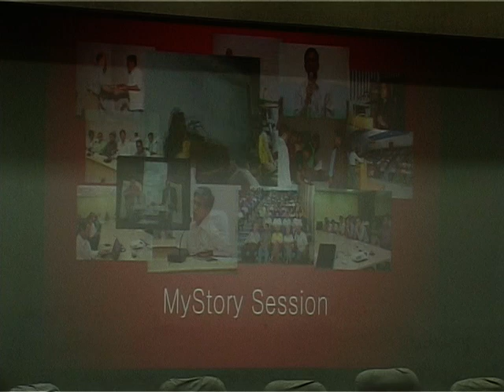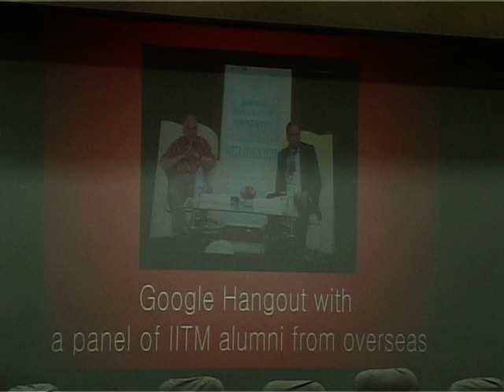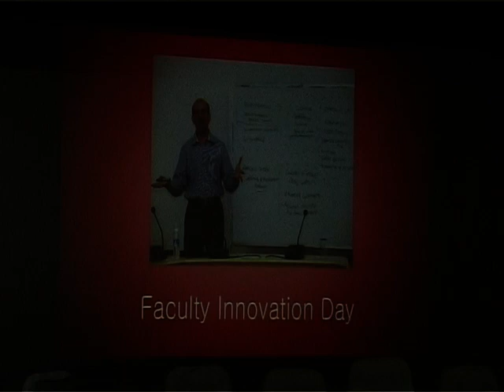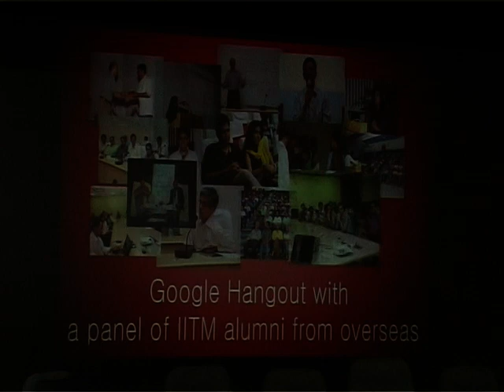E-Week - My Story Event - Part 1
My Story Event during the E-Week which comprises of talks by
Murugavel Janakiraman, Founder & CEO BharatMatrimony.com
Arun Athiappan, Founder & CEO Ticketgoose.com
R. Raghuttama Rao, Managing Director,IMaCS